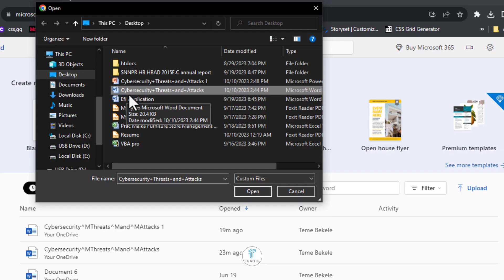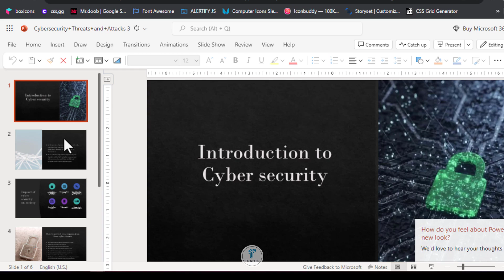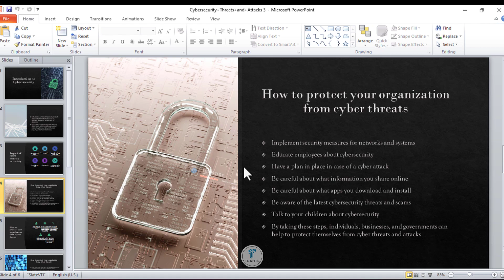እስካሁን ከWord ወደ PPT ኮፒ ፕስት በጣም አድካሚ ነው | Convert Word to PowerPoint without Copy Paste